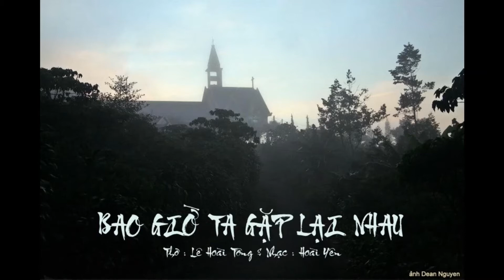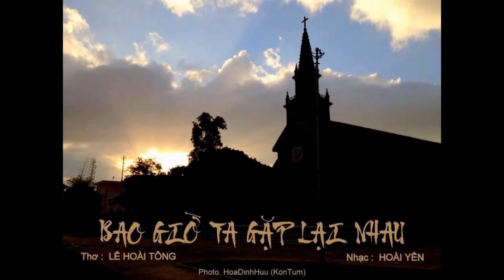Bao Giờ Ta Gặp Lại Nhau ( Thơ Lê Hoài Tông - Nhạc Hoài Yên ) Khánh Duy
BAO GIỜ TA GẶP LẠI NHAU
( *Thơ Lê Hoài Tông )
Nếu có lần ta gặp lại nhau
Mặt nhìn mặt chắc đã thành xa lạ
Biển nhớ đóng băng. Nỗi buồn hóa đá
Thời gian vết dao ngọt ngào.

Trên phố cũ cơn mưa chiều bất chợt
Nép vào hiên nhường cho người khỏi ướt
Ai đứng cạnh mình sao như thấy quen quen?

Đã mấy lần về phố núi tìm em
Khung cảnh cũ không còn gì gợi nhớ
Anh lặng lẽ nhìn người qua bỡ ngỡ
Dõi mắt tìm một bóng dáng thân quen.

Góc phố chiều loanh quanh mãi buồn thêm
Buông kỷ niệm lăn dài theo con dốc.
Giữa phố phường có một người cô độc
Mang cuộc tình đi suốt mấy mươi năm./